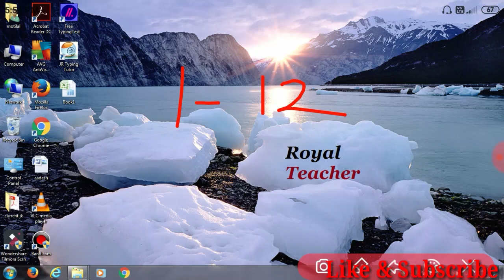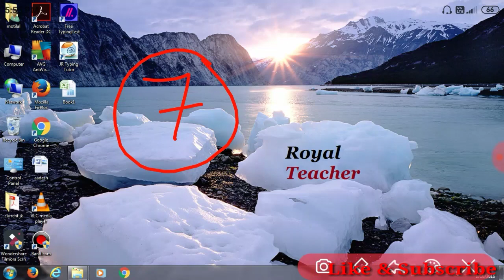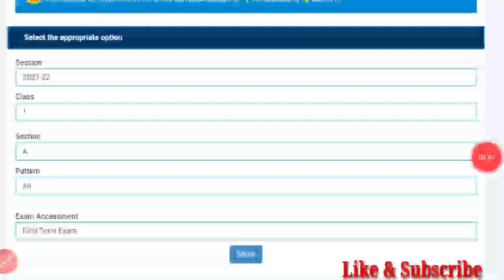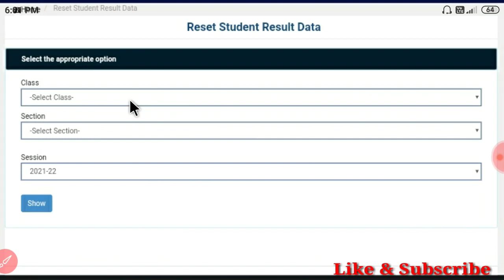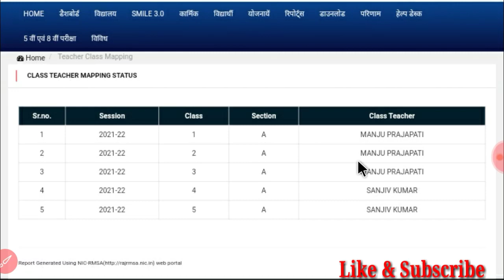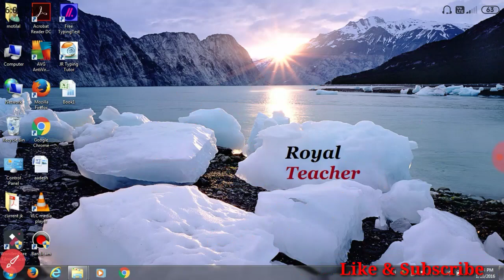How to feed first test mark on shala darpan, shala darpan pr pratham parakh ke number kese chadhaee